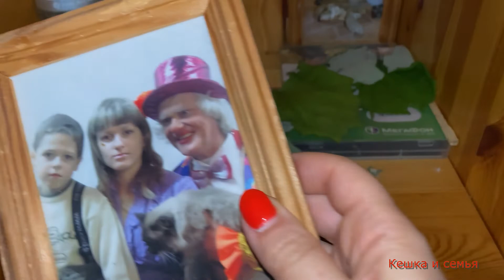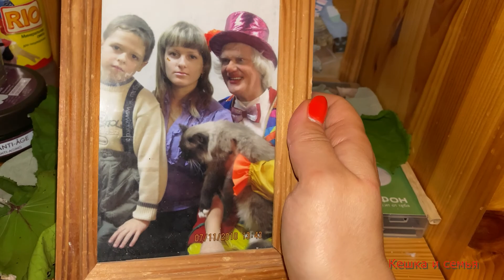Как мы Олега провожали / Ожереловый попугай Кеша / Мешки для стирки